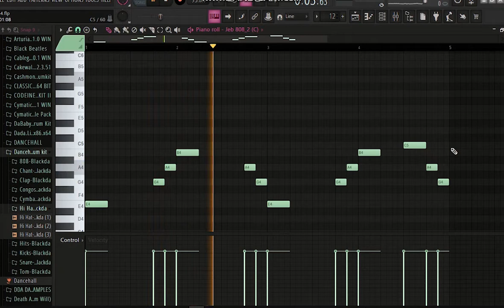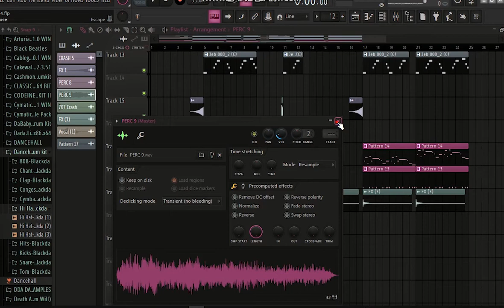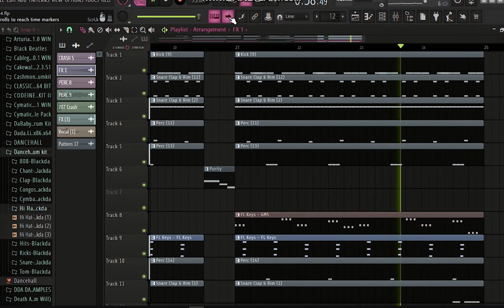(FREE) GENGETONE REMAKE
amapiano mix, amapiano dance moves, amapiano 2022, amapiano songs 2022, amapiano balcony mix, amapiano afrobeat, amapiano amanikiniki, amapiano ain't me, amapiano